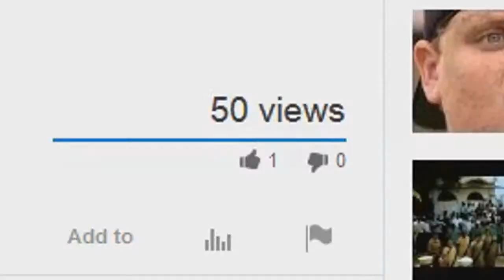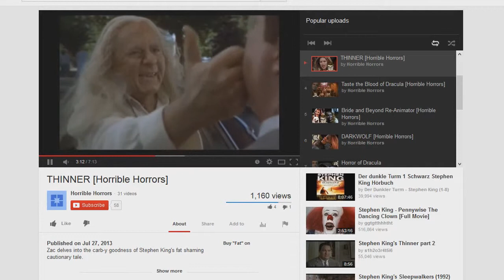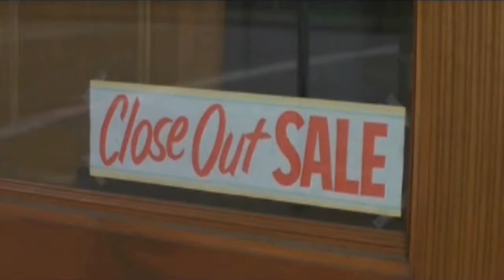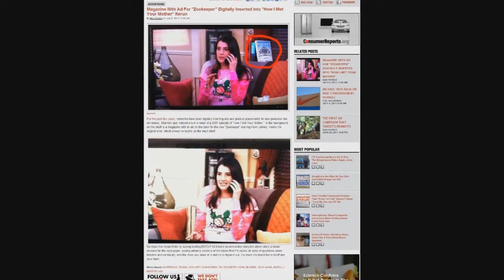They Live [Horrible Horrors]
RIP RODDY PIPER

Zac tries to keep it together when discussing one of his all time favorites.